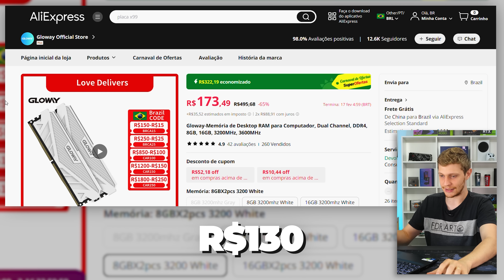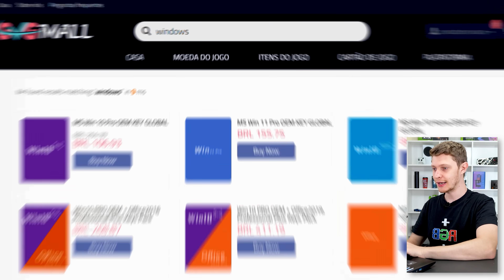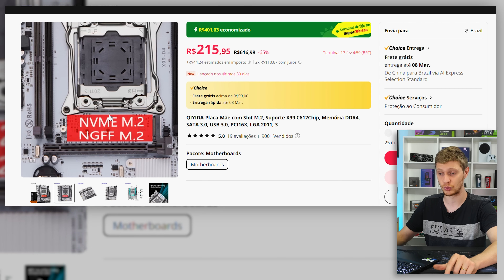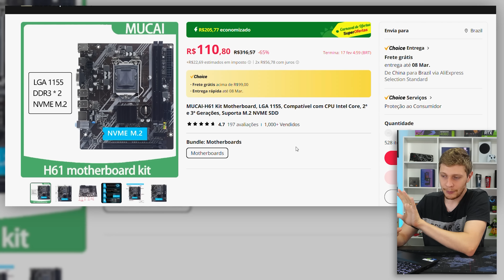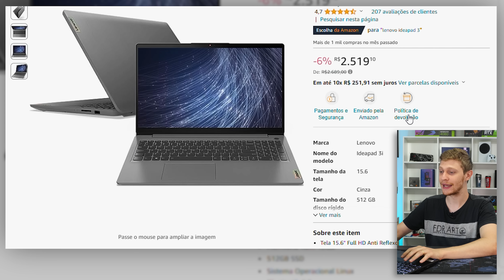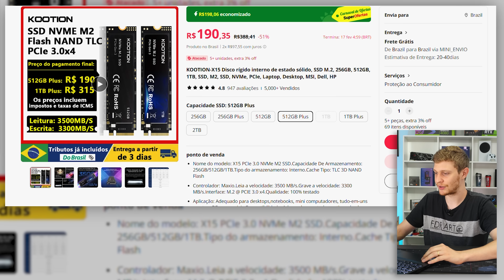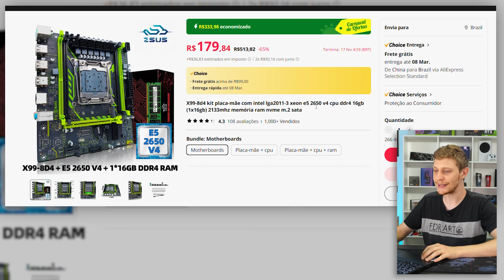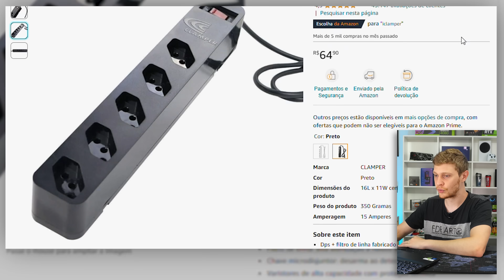16GB POR R$130, KIT XEON POR R$240 E MUITOS CUPONS NA PROMOÇÃO SEMANAL DE HARDWARE!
Vídeo de promoção hoje pessoal, quem sabe a peça para o seu PC esteja aqui, confere ai e não esquece de se inscrever no canal para acompanhar tudo de mais quente que sai aqui, forte abraço!

LINKS DE PRODUTOS FALADOS NO VÍDEO:
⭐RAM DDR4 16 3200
⭐RAM COM RGB 3200 16GB
⭐RYZEN 7 5700X
⭐PLACA MÃE H61
⭐PLACA X99 DISSIPADOR
⭐CPU COOLER TOP
⭐SSD KOOTION
⭐XEON E5 2640V3
⭐PLACA MÃE X99
⭐KIT XEON 2650V4
⭐MEMÓRIA PRA XEON